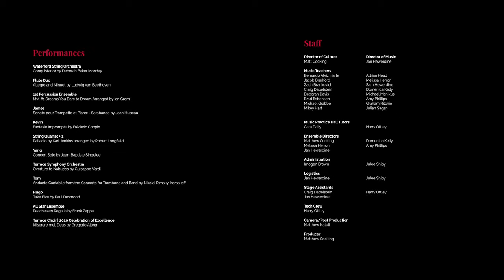Terrace Music 2020 Chamber Concert | GTCouchella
Each year, Terrace Music gives students, teachers and our wider community the opportunity to be involved in a spectacular variety of performance and touring opportunities. These incredible performers have stunned audiences of thousands with their passion, drive and love of the stage — from the Vatican to our Tennyson playing fields, and our home, here in the Edmund Rice Theatre. But the magic isn't just in the spotlight, behind the scenes confidence is built, friendships are formed and memories are made. While live performances may not be possible at this time, this very special broadcast still allows our performers to take to the stage and show you that everything they love still is. Our audience may be far away, but what Terrace Music stands for remains.

The 2020 Chamber Concert was recorded on the 21st October.

Performances:
1st Percussion Ensemble: Mvt #1 Dreams You Dare to Dream Arranged by Ian Grom
Waterford String Orchestra: Conquistador by Deborah Baker Monday
Terrace Symphony Orchestra: Overture to Nabucco by Guiseppe Verdi
All Star Ensemble: Peaches en Regalia by Frank Zappa
String Quartet + 2: Palladio by Karl Jenkins arranged by Robert Longfield
Flute Duo: Allegro and Minuet by Ludwig van Beethoven
James: Sonate pour Trompette et Piano: I. Sarabande by Jean Hubeau
Yang: Concert Solo by Jean-Baptiste Singelee
Hugo: Take Five by Paul Desmond
Tom: Andante Cantabile from the Concerto for Trombone and Band by Nikolai Rimsky-Korsakoff
Kevin: Fantasie Impromptu by Fréderic Chopin

Creative Team
Director of Culture: Matt Cocking
Director of Music: Jan Hewerdine
Music Teachers: Adrian Head, Amy Phillips, Bernardo Alviz Iriarte, Brad Esbensen, Craig Dabelstein, Deborah Davis, Domenica Kelly, Graham Ritchie, Jacob Bradford, Julian Sagan, Melissa Herron, Michael Grabbe, Michael Manikus, Mikey Hart, Sam Hewerdine, Zach Brankovich
Music Practice Hall Tutors: Cara Daily, Harry Ottley
Ensemble Directors: Matthew Cocking, Melissa Herron, Jan Hewerdine, Domenica Kelly, Amy Phillips
Administration: Imogen Brown, Julee Shiby
Logistics: Jan Hewerdine, Julee Shiby
Stage Assistants: Craig Dabelstein, Jan Hewerdine, Harry Ottley
Tech Crew: Harry Ottley
Camera/Post Production: Matthew Natoli
Producer: Matthew Cocking

Chapters:
0:00 Intro
1:16 Waterford String Orchestra, 'Conquistador'
5:26 Flute Duo, 'Allegro and Minuet'
9:08 1st Percussion Ensemble, 'Movement 1 Dreams You Dare to Dream'
11:36 James, 'Sonate 1. Sarabande'
15:03 Kevin, 'Fantasie Impromptu'
19:46 String Quartet + 2, 'Palladio'
22:27 Yang, 'Concert Solo'
27:18 Terrace Symphony Orchestra, 'Overture to Nabucco'
31:58 Tom, 'Andante Cantabile'
35:06 Hugo, 'Take Five'
37:25 All Star Ensemble, 'Peaches en Regalia'
40:39 Terrace Choir, 'Miserere mei, Deus'
44:06 Credits